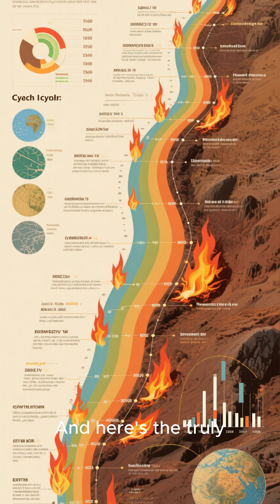Crazy Prehistoric Facts 4K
What if I told you the prehistoric world was far stranger, louder, and more dangerous than anything you’ve seen in movies?
This video dives into the craziest prehistoric facts scientists have uncovered—
from animals that could hear through their bones, to oceans filled with creatures that looked like they came from another planet.

Ancient insects the size of birds…
Sharks older than trees…
And reptiles that could glide long before birds even existed.

The prehistoric world wasn’t just dangerous—
it was unbelievably weird, packed with creatures that broke every rule of evolution.
And the more fossils we find, the stranger it gets.

Welcome to a time when nature experimented with everything—
and nothing made sense… except survival.

crazy prehistoric facts
weird prehistoric creatures
strangest animals in prehistory
unbelievable fossil discoveries
ancient earth mysteries
prehistoric evolution facts
epic movies hub prehistoric